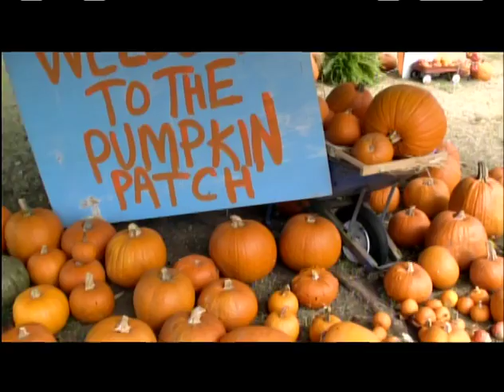Pumpkin Patch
Video of the First Christian Church Pumpkin Patch in Rockwood